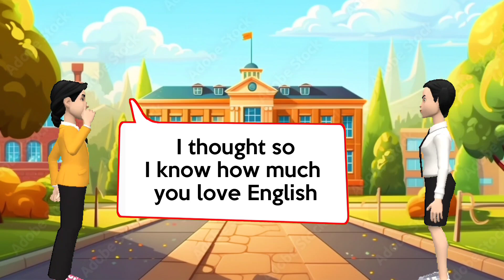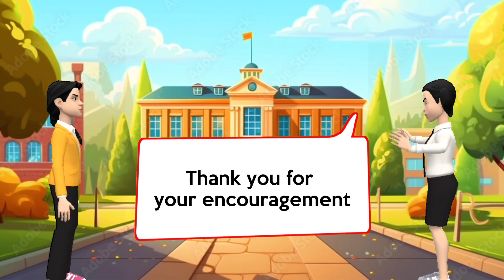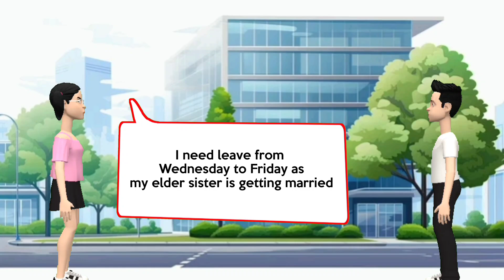Easy Way To Improve English Communication skills | English Conversation Practice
Discover effective strategies to enhance your English speaking skills in this comprehensive YouTube video. Whether you're a beginner or looking to refine your fluency, this video provides practical tips and techniques to help you communicate confidently in English